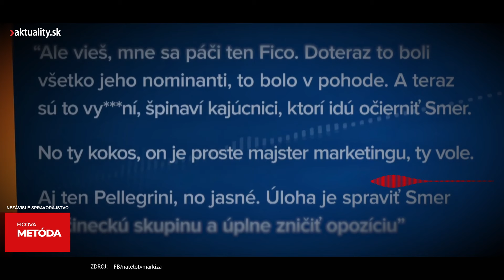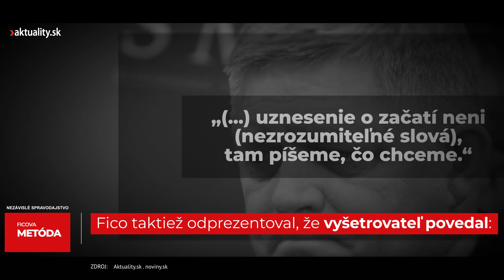Robert Fico opäť stavil na osvedčenú metódu. Voliči mu ju tolerujú | Aktuality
📣 Na migrantov vytiahla koalícia vodné delo, ale keď policajti zatýkali ľudí podozrivých z rozkrádania štátu, išlo vraj o neprimerané zásahy.
Na obzore sa nečrtá žiadny iný politik, ktorému by voliči tolerovali metódu, akú uplatňuje Robert Fico. Viac vo videu.

📰 Kto z kajúcnikov trvá aj po nástupe Roberta Fica k moci na pôvodnej výpovedi a kto otočil?
Čo majú spoločné aktéri najzávažnejších káuz a hrubokrkí mafiáni z divokých deväťdesiatok?
Kto stojí za kvartetom hráčov profitujúcich na slovenskom zdravotníctve?
Prečo posledné vlády nedokázali zastaviť rozbujnenosť štátu a čo čaká našu ekonomiku?